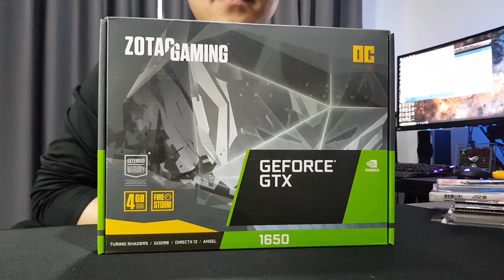พรีวิว เเกะกล่อง Zotac 1650 ที่สุดของความคุ้มค่า !! BY JeepTech